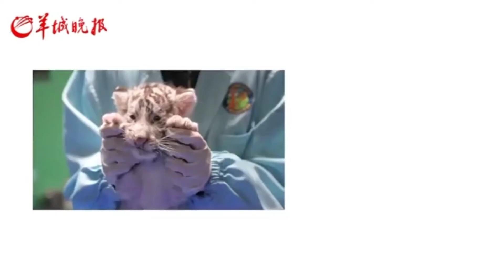【老广贺春】O Diário de um Tigre Giro: Todo o mundo está a competir comigo pela minha mãe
广州萌虎兄妹接力卖萌！继妹妹梅梅之后，哥哥梅朗也来分享自己的小“小烦恼”：全世界都在和我抢妈妈！点开视频，看小白虎宝宝和孟加拉虎宝宝在线争宠！

EN：The Diary of a Cute Tiger: The whole world is competing with me for my mother

Guangzhou’s tiger siblings are exploding with cuteness! After sister Meimei, brother Meylan shares his own “little trouble”: The whole world is competing with me for my mother! Click on the video to see the online battle between the white tiger cub and the Bengal tiger cub!

PT：O Diário de um Tigre Giro: Todo o mundo está a competir comigo pela minha mãe

Os irmãos tigres de Guangzhou estão a explodir de forma muito bonita! Depois da irmã Meimei, o irmão Meylan partilha o seu próprio "probleminha": Todo o mundo está a competir comigo pela minha mãe! Clique no vídeo para ver a batalha online entre tigre branco bebé e tigre de Bengala bebé!

ES：El Diario de un Tigre Lindo: El mundo entero compite conmigo por mi madre

Los hermanos tigres de Guangzhou explotan de ternura. Después de la hermana Meimei, el hermano Meylan comparte su propio "pequeño problema": El mundo entero compite conmigo por mi madre. Haz clic en el vídeo para ver la batalla en línea entre el cachorro de tigre blanco y el de tigre de Bengala.